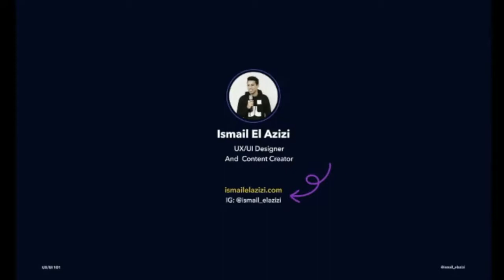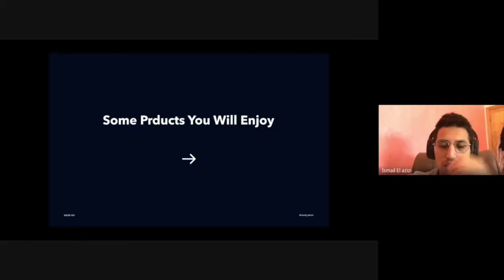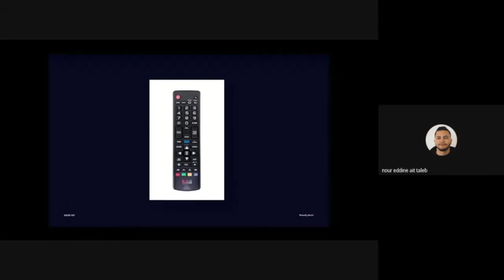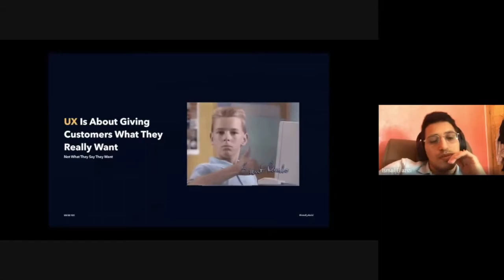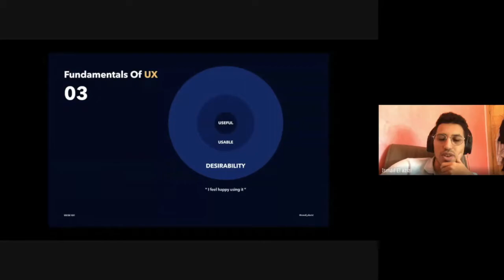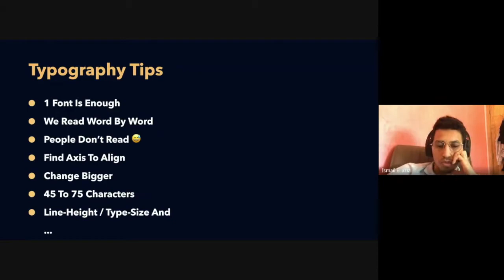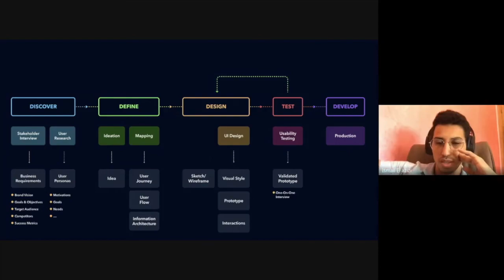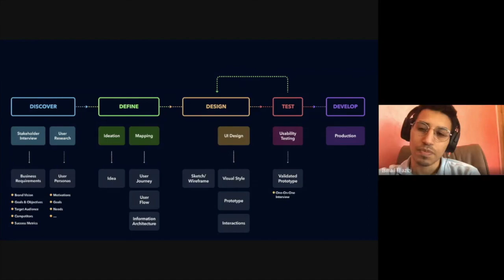Digital Expert Series: Ismail Elazizi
What is "User Experience Design"? Last week, our students sat down with Ismail Elazizi from Figma Africa's community to learn more about UX and UI design, how it plays into our everyday life, and the best ways to incorporate design concepts in the workplace.